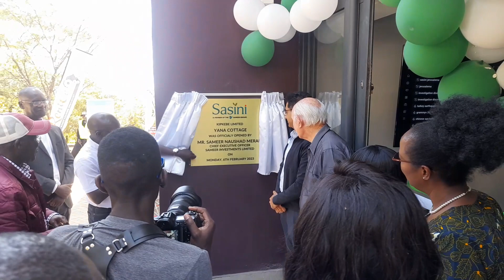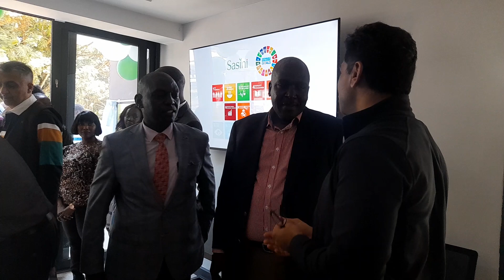Sameer Grp CEO Sameer Merali Launches YANA Cottege Resort At Sasini PLC Ltd,Kepkebe Tea Company